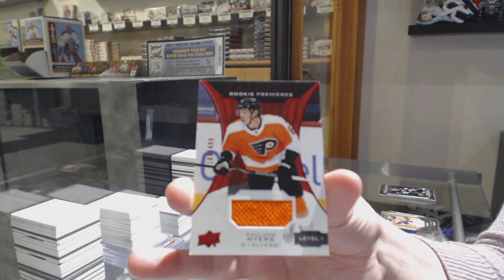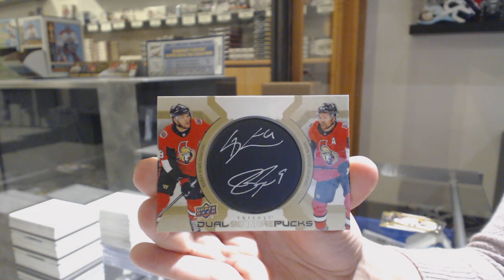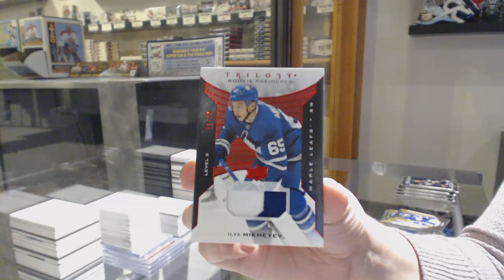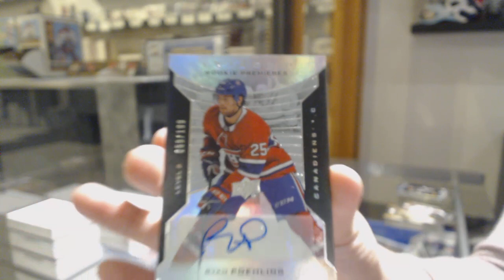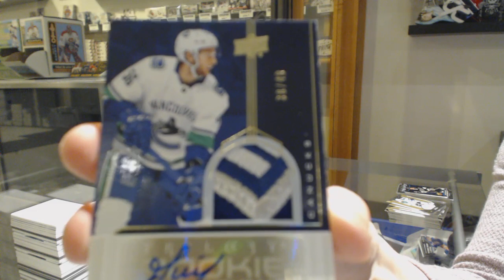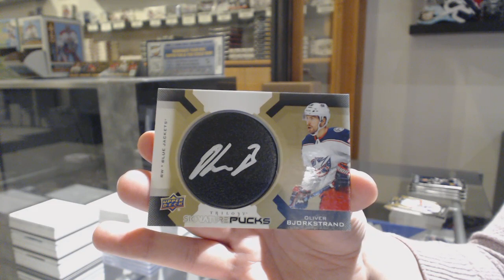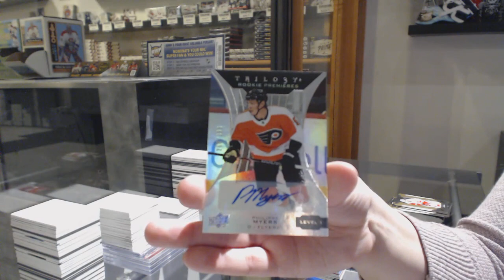19-20 Upper Deck Trilogy Hockey 5 Box Break - C&C GB #10,778